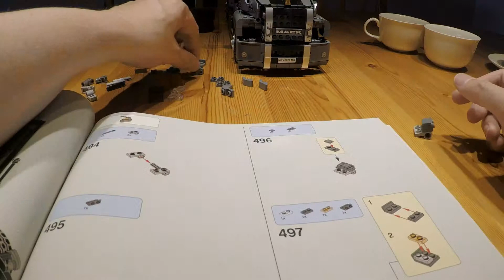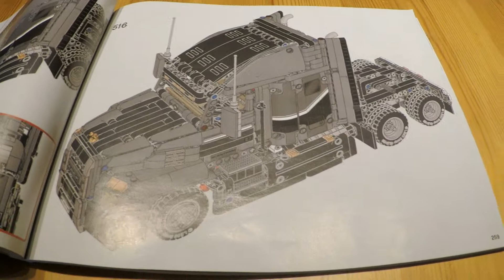Legoproject 5; Mack Truck; bouwmoment 12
Mijn vijfde legoproject is een Amerikaanse Mack-truck. Dit is het 12e bouwmoment.